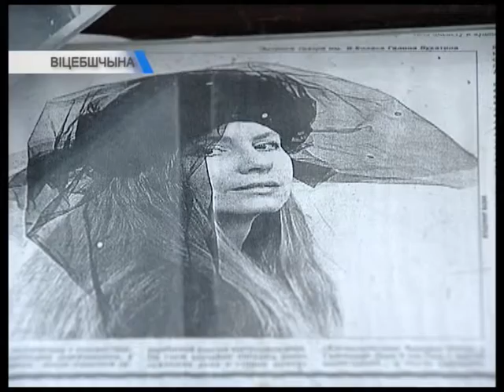Калейдаскоп 22.03.2016. Госць: Ганна Маланкіна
“Калейдаскоп” – праграма культурных навін, вядомых імён і цікавых фактаў.
Штоднёва ў эфіры тэлеканала “Беларусь 3” мы расказваем пра падзеі, якія паўплывалі на ход гісторыі, цікавыя факты, біяграфіі гістарычных асоб і нашых сучаснікаў.
Самыя цікавыя спектаклі, канцэрты і выставы, што ідуць у розных гарадах краіны, а таксама рэпартажы з імпрэз мінулага тыдня вы даведаецеся з рубрыкі “Культурныя навіны”.